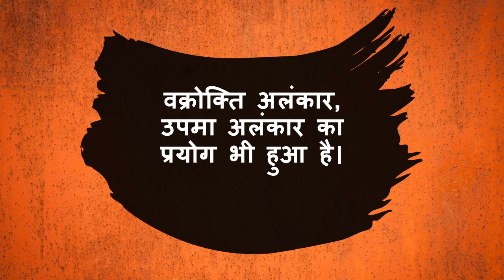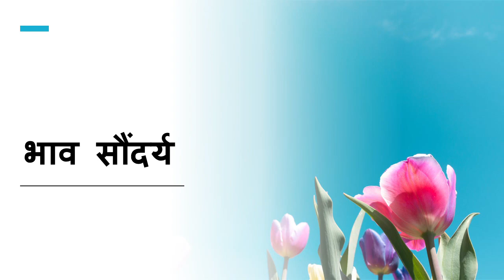banaras kavita ka kavya saundarya or bhav saundarya बनारस कविता का काव्य सौंदर्य और भाव सौंदर्य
learn about banaras kavita ka kavya saundarya or bhav saundarya बनारस कविता का काव्य सौंदर्य और भाव सौंदर्य